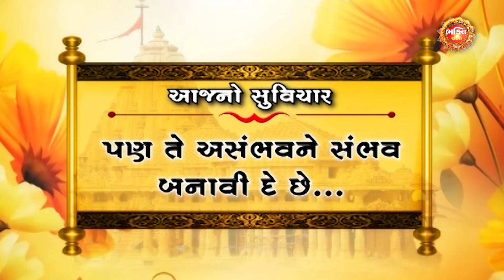શનિદેવને તલના તેલને કઈ શાસ્ત્રોક્ત વિધિથી અર્પણ કરવું તે જાણો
તલનું તેલ શનિદેવને ખુબ ગમે છે. તલના તેલને કઈ શાસ્ત્રોક્ત વિધિથી અર્પણ કરવું તે માટે ચાલો જાણીએ શાસ્ત્રીજી પાસેથી